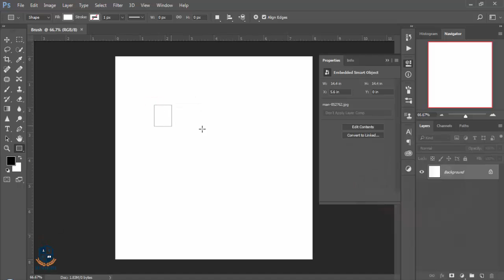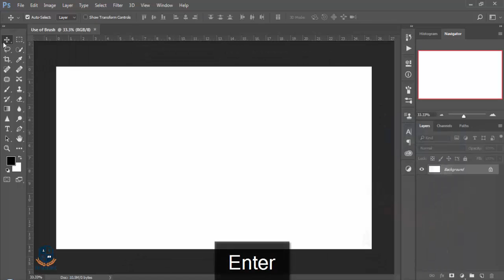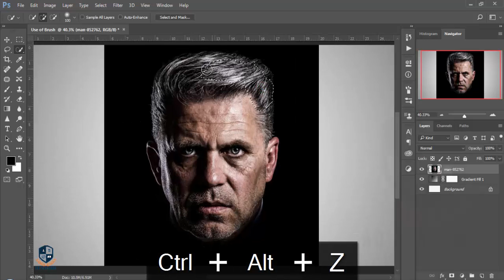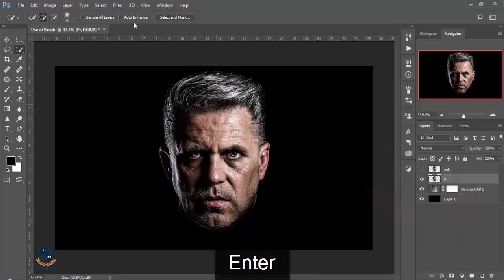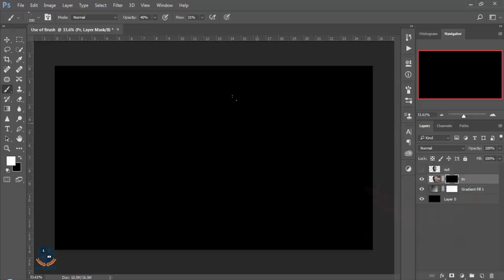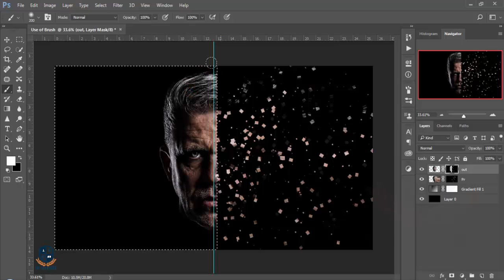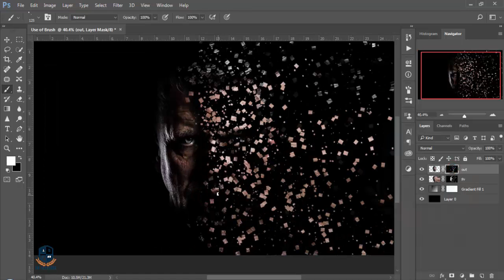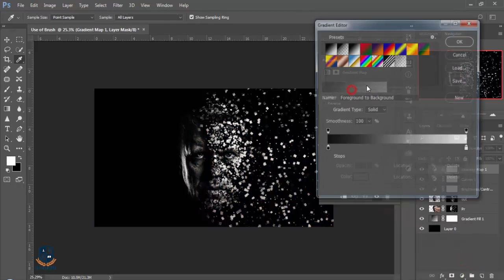Photoshop cc Tutorial: Dispersion Effect (Photoshop Brush Making)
Hi Every one i am gonna show you a new thing today.Photoshop cc Tutorial: Dispersion Effect (Brush making process).

Logo: Adobe Photoshop cc 2017